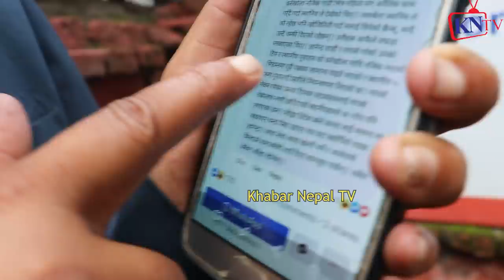Gyanendra Shahi बारे Rabi Lamichhane बोले Hemraj Thapa भाई पढेकोमान्छे तेस्तो नगर्नुस् Punya Gautam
यो_भिडियोलाई_एक_लाईक_अबस्य_गरिदिनु_होला_है